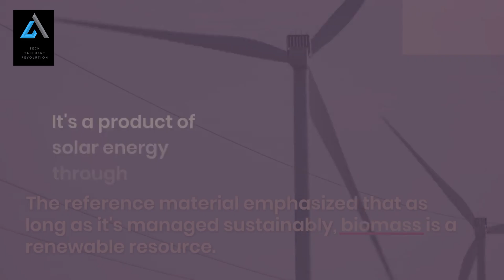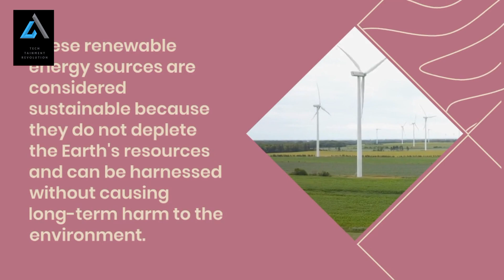Exploring Renewable Energy Resources.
Renewable energy resources

Welcome to Tech tainment revolution channel, where art meets technology! Join us as we explore the fascinating world of science, technology, documentaries, and history. Dive deep into the latest breakthroughs, unravel the mysteries of the past, and witness amazing artistic creations. Get ready to expand your knowledge and broaden your horizons.
Nature
Ice land
Nature documentry
Nature lovers